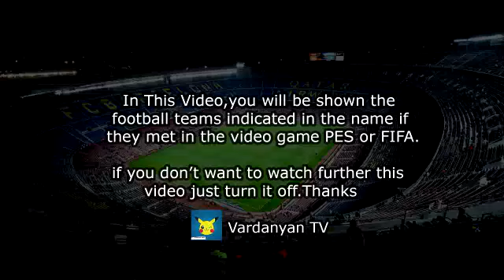Goal Trevoh Chalobah - Chelsea vs Southampton